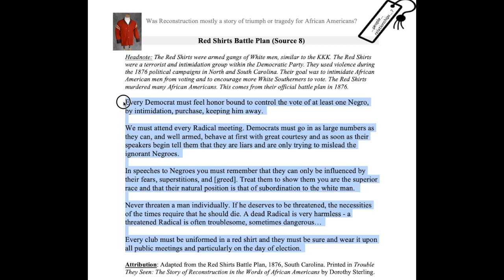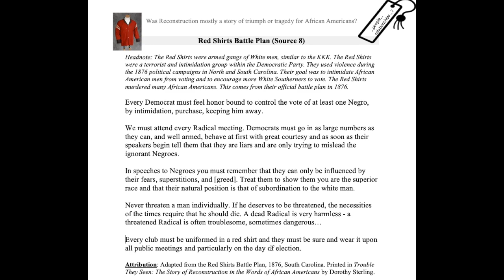CA-5. Reconstruction. Source 8 Read Aloud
Read Aloud of "Red Shirts Battle Plan" (Source 8) in Counterargument - Investigation #5 of the Read.Inquire.Write. curriculum

NOTE: The Central Question was changed to be "Did the promise of freedom come true for African Americans during Reconstruction?" (formerly "Was Reconstruction mostly a story of triumph or tragedy for African Americans?")